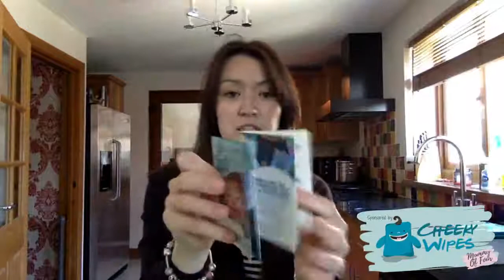A COMPLETE GUIDE TO REUSABLE CLOTH BABY WIPES FROM CHEEKY WIPES & DISCOUNT CODE | AD | MUMMY OF FOUR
A Complete Guide To Reusable Cloth Baby Wipes From Cheeky Wipes PLUS get 15% off with Discount Code : MUMMYOFFOUR

Cheeky out full details of everything mentioned in the video plus enter the giveaway to win your own Cheeky Wipes Kit

♡ GET THE ULTIMATE MUM BUNDLE OF PRINTABLE RESOURCES when you join my parenting email club